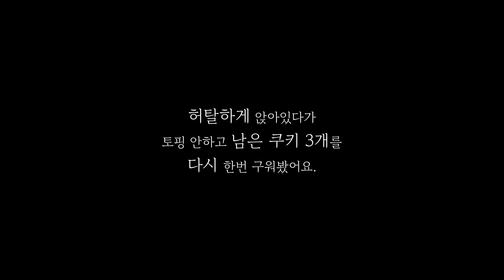📖 과연 모든 책 레시피는 완벽한가 | 빡쳐서 완성하는 쿠키 베이킹 브이로그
안녕하세요. 이번 영상은 제가 도서관에서 빌린 책에 실린 레시피로 쿠키를 만들어 보았습니다. 그런데 책에 실린 레시피의 베이킹 과정이 저의 환경과 맞지 않아 세번을 실패하고 제 나름의 방식으로 쿠키를 완성시켰습니다.
냉장고에 있는 피넛버터를 소진하려고 시작한 피넛버터 쿠키가 전혀 예상하지 않은 방향으로 완성이 되었고, 처음에는 이 영상을 버릴려고 했는데, 이 또한 저의 베이킹 경험이라 생각해 편집해서 올리게 되었습니다.
오늘 영상은 레시피가 제공되지 않습니다. 제대로 된 테스트 후에 공유해 드리도록 할게요.

제 영상에 잠시 등장한 소보로빵은 꾸움님 레시피로 만든 빵인데 이것도 정말 맛있어요.
피넛버터 처리베이킹으로 찾아오도록 하겠습니다.

제 영상으로 봐주시는 500분이 조금 안되는 구독자분들께 항상 감사드리고요.
구독 안하시고 봐주시는 모든 분들에게도 감사드립니다.

저는 베이킹이 정말 좋습니다. 이렇게 실패하는 과정도 저의 소중한 경험이라고 생각하고,
완성된 구움의 퀄리티가 상승하는 것에 뿌듯함을 느낍니다.

빵을 먹는것도 좋아하고, 만드는것도 좋아하고, 나누는것은 더 좋아하는 제니였습니다.
감사합니다.